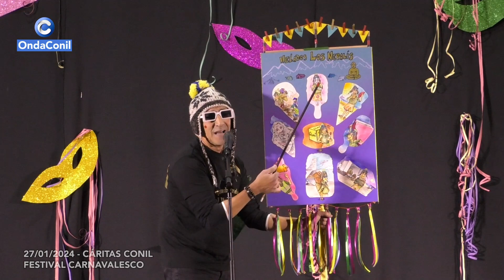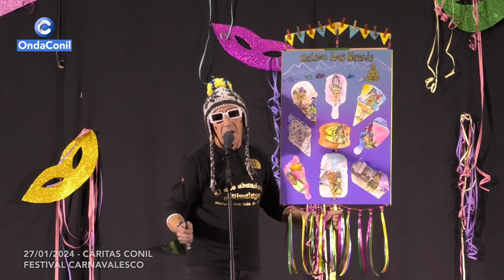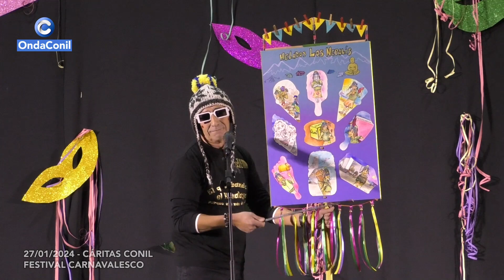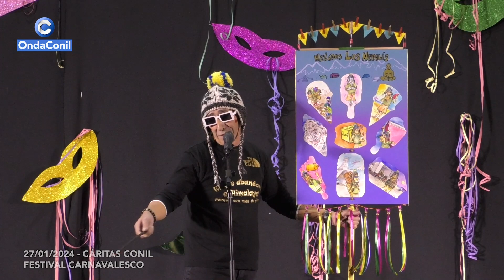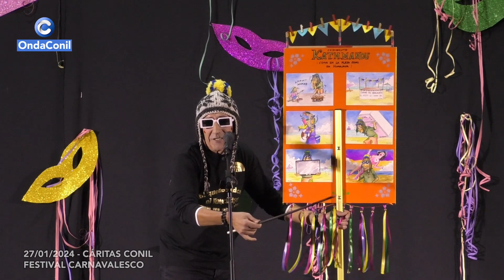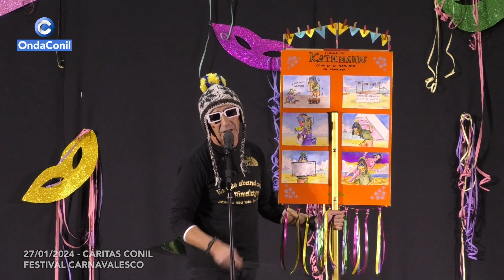27 01 2024 - CÁRITAS CONIL, FESTIVAL CARNAVALESCO.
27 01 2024 - CÁRITAS CONIL FESTIVAL, CARNAVALESCO.